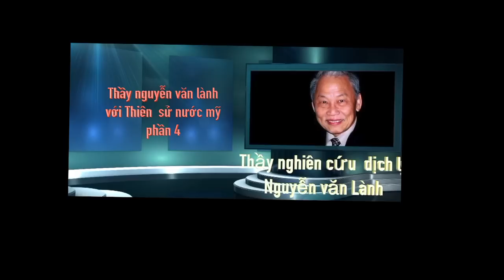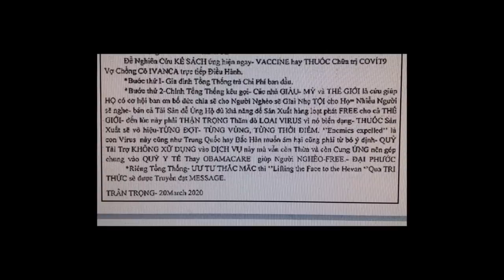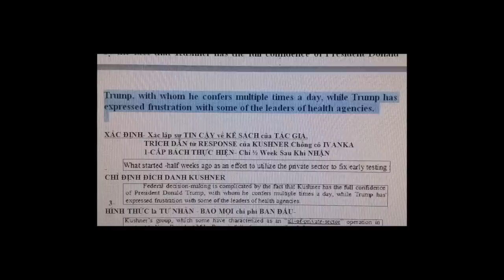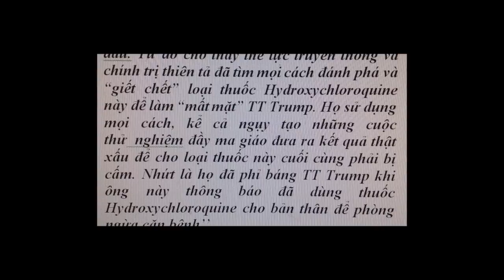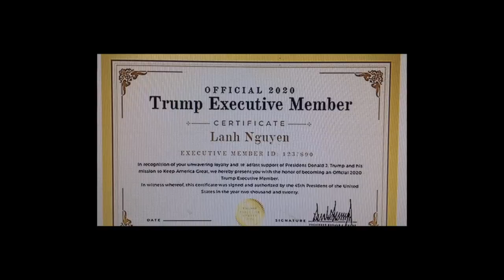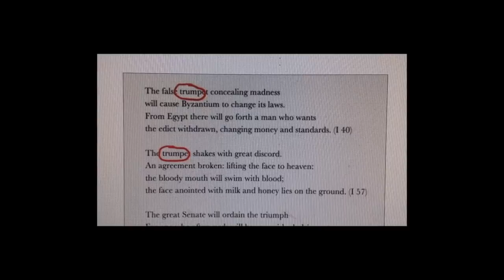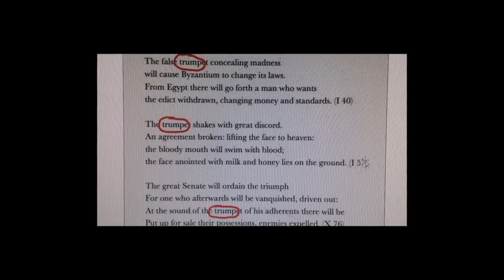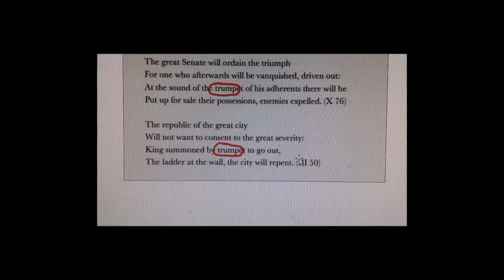Thầy Nguyễn văn Lành với Thiên sử nước Mỹ thời cận đại phần 4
Thầy  Nguyển văn Lành nói về thiên sử nước Mỹ thời Cận đại phần  4